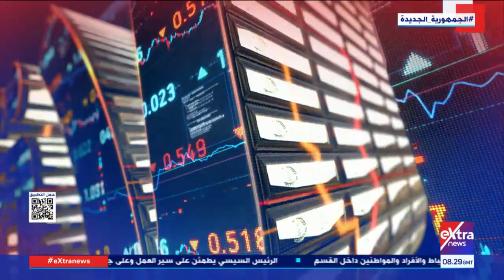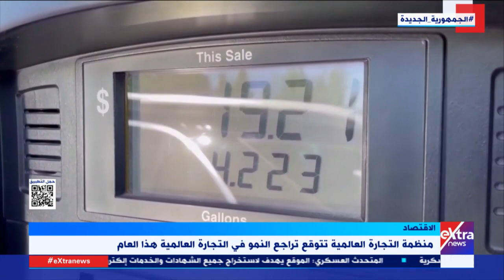غرفة الأخبار| جولة الـ10 صباحا الإخبارية